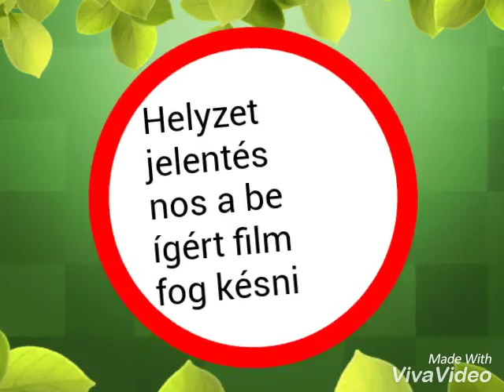Helyzet jelentő vidi!!!